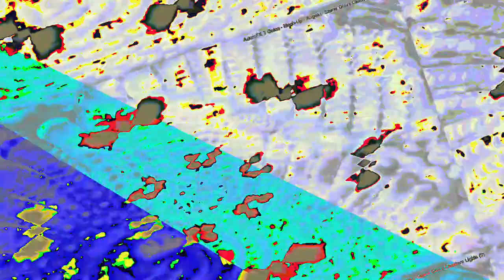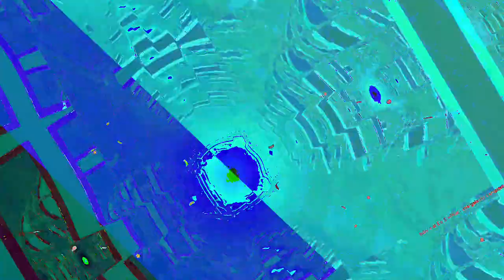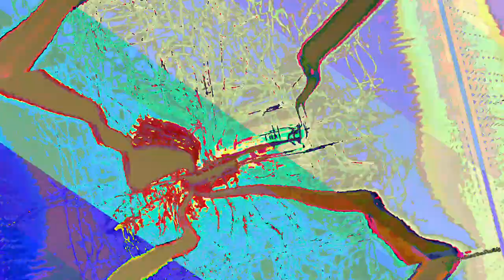[EPILEPSY WARNING] Movie 23 06 16 17h18m38s